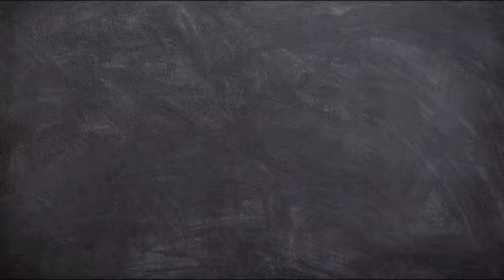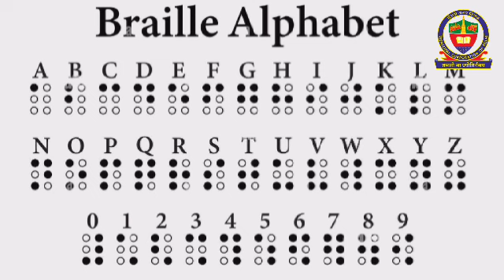EVS Class 3 Lesson 13 छूकर देखें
Created by AJAY KUMAR GUPTA
Valdated by: SHIPRA GIRDHAR